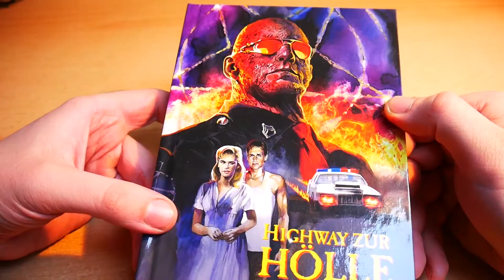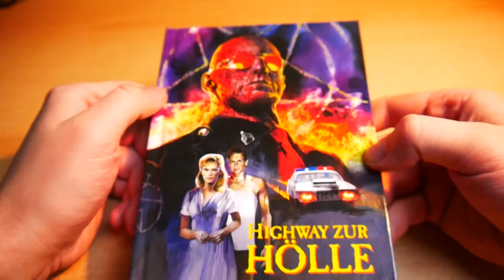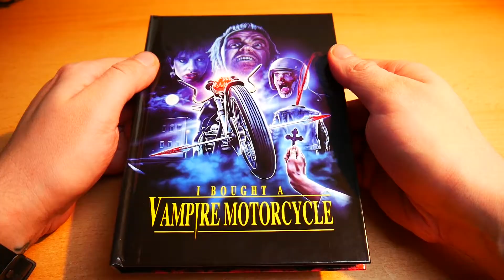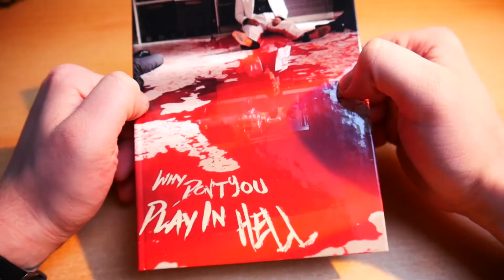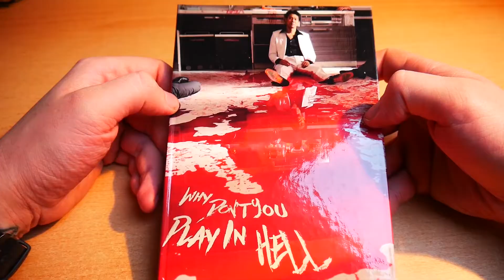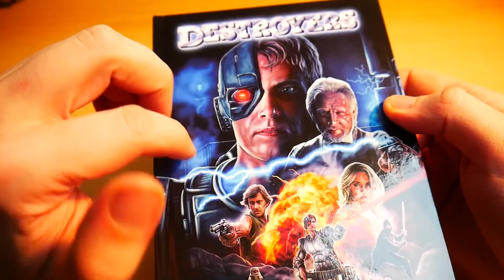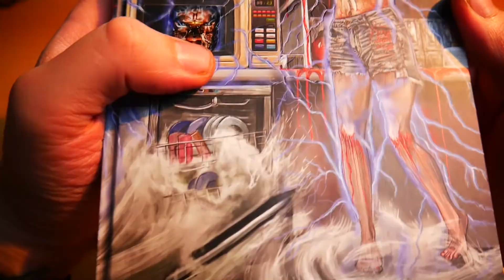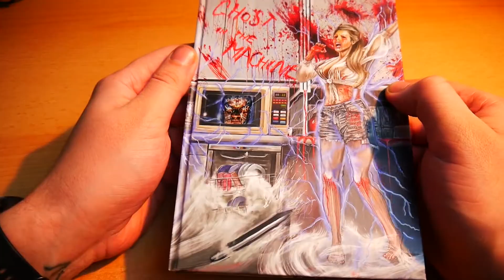Meine TOP 5 Mediabooks 2020